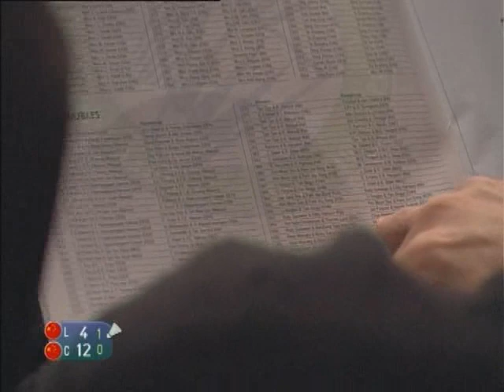[Badminton][AllEngland][2005] MSF Lin Dan 林丹 (CHN) vs Chen Hong 陈宏(CHN)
All-England 2005
Men's Singles Final
Commentary: English

~~~With the COVID-19, I wish all my subscribers and fans around the world safe and healthy.~~~
~~~ Its good time to stay home and watch some Badminton. ~~~